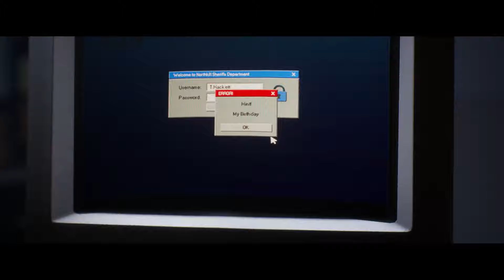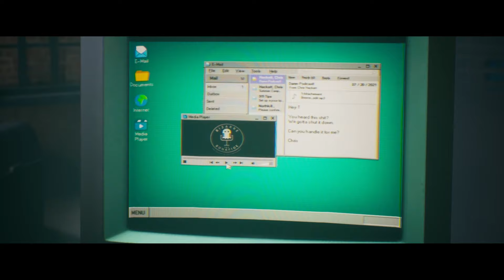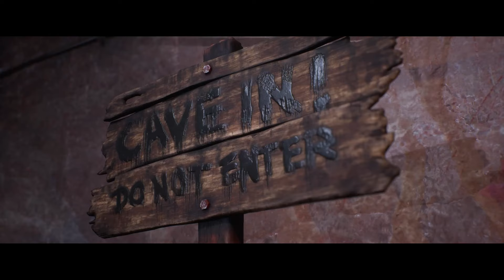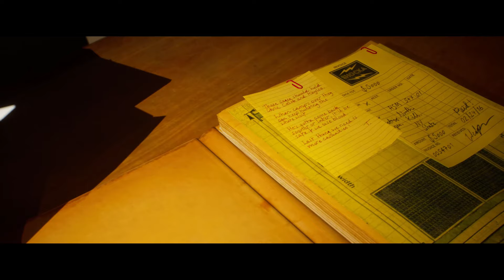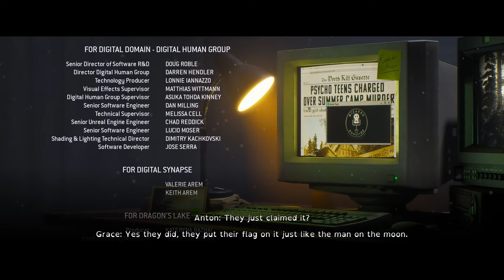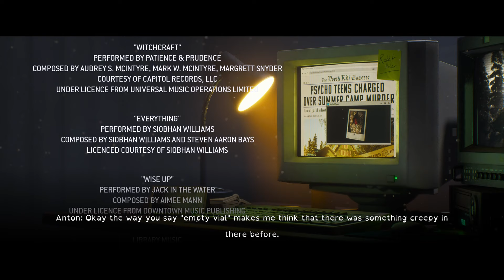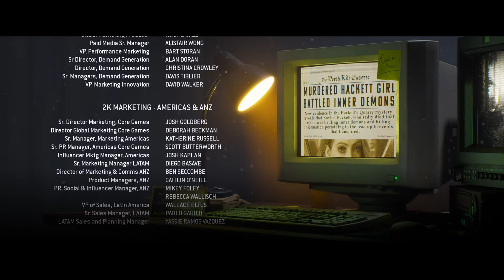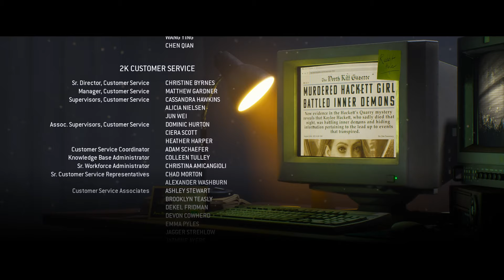THE QUARRY Best Ending [PC 4K 60FPS] - I Infected Everyone & Everyone Lives | Blood Pact Achievement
Hi everyone, presenting "The Quarry" game with the best ending. I infected everyone and then cured all of them, including Caleb! Most of the Hackett family survived, except Chris and Kaylee, which I believe their deaths were inevitable, to get the best ending.

Making this video was no easy feat, as it took me several hours to edit away all the conversation options so that the game plays like a movie. This was from an actual gameplay and not one of the movie modes set by the developers. Gameplay is recorded on PC with no commentary. Enjoy!

*CHAPTERS*
0:00 Prologue
25:28 Chapter 1 – Hackett’s Quarry Forever!
58:15 Chapter 2 – Truth or Dare
1:40:44 Chapter 3 – Trouble In Paradise
2:00:30 Chapter 4 – Don’t Panic
2:22:33 Chapter 5 – White Noise
2:44:17 Chapter 6 – Prayers By Night
2:59:59 Chapter 7 – The Past Behind Us
3:57:24 Chapter 8 – The Belly Of The Beast
4:22:23 Chapter 9 – The Matriarch
4:58:29 Chapter 10 – The Final Girl
5:16:06 Ending

Your support will be a great motivation for me to continue making walkthroughs like this. I'd like to hear from you!

*ABOUT THIS GAME & DEVELOPER/PUBLISHER*
First Release Date: 10 June 2022
Platforms: PlayStation 5, PlayStation 4, Xbox One, Xbox Series X and Series S, PC

The Quarry is a 2022 interactive drama horror video game developed by Supermassive Games and published by 2K. As the sun sets on the last day of summer camp, the teenage counselors of Hackett’s Quarry throw a party to celebrate. No kids. No adults. No rules.

Things quickly take a turn for the worse. Hunted by blood-drenched locals and something far more sinister, the teens' party plans unravel into an unpredictable night of horror. Friendly banter and flirtations give way to life-or-death decisions, as relationships build or break under the strain of unimaginable choices.

Nine teenage counselors must now survive their last night at Hackett's Quarry summer camp amongst supernatural creatures and violent locals.

The developers describe the content like this: The game contains scenes with intense violence, blood and gore, mild sexual themes, and strong language.

PikaChiu007 is an educational and entertainment gaming channel for PC video games with no commentary. This game is played and recorded solely by me, and I spent hours editing the recorded gameplay video clips into a full-length game movie. I hope that it has also brought about entertainment value to you as well as helped you to decide whether you should get the game yourself, should you still be deciding whether to invest in this game.

Lastly, thank you very much for watching. Hope you enjoyed this video as much as I enjoyed playing it! :)